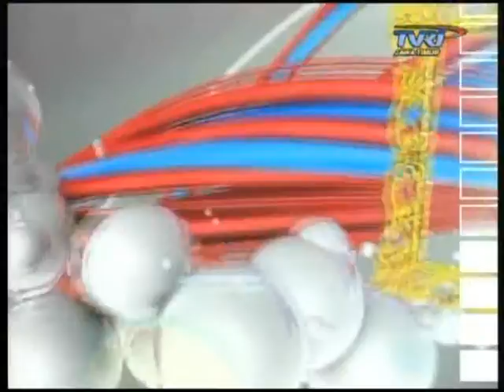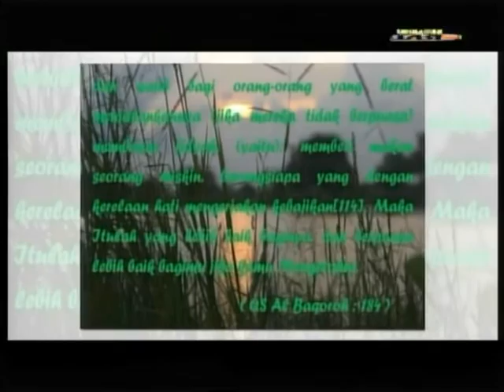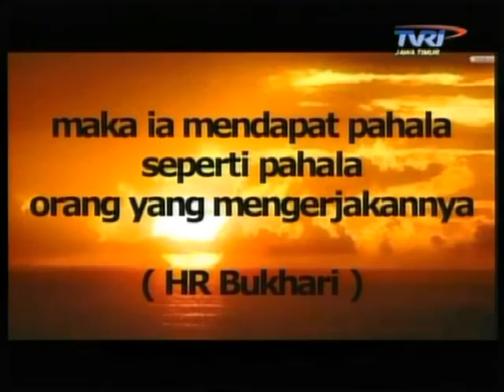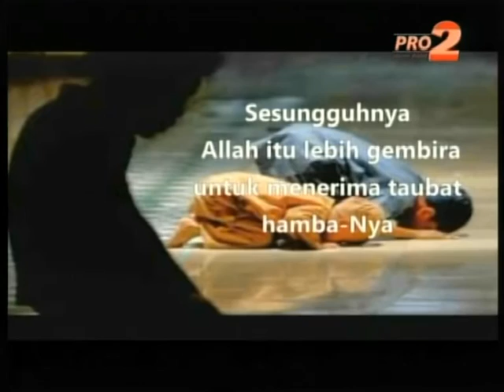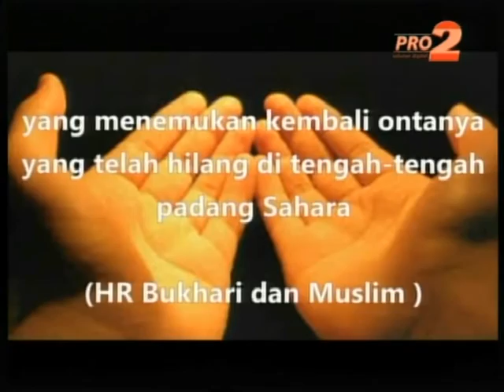dr. Muhamad Riza, SpA - Menjaga Kesehatan Ginjal Anak Sejak Dini | RSIA Kendangsari On The Air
RSIA Kendangsari & RSIA Kendangsari MERR Surabaya akan tampil live di TVRI Pro2 Jatim untuk memberikan infomasi seputar kesehatan ibu dan anak.
Tiap Minggu ke 2 akan tampil Dokter Spesialis Anak serta Minggu ke 4 akan hadir Dokter Spesialis Kandungan dan Kebidanan.
Talkshow Kesehatan di TVRI Pro 2 bersama dr. Muhamad Riza, SpAdengan tema "Menjaga Kesehatan Ginjal Anak Sejak Dini" di channel Youtube RSIA Kendangsari.
Terima kasih